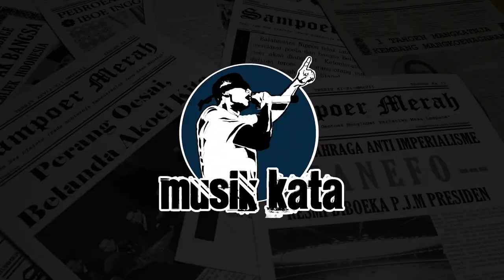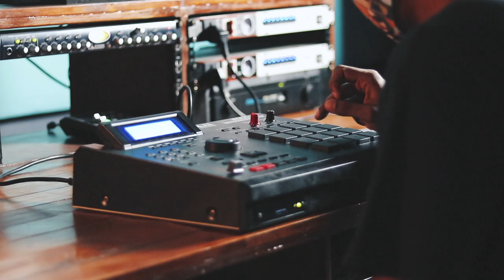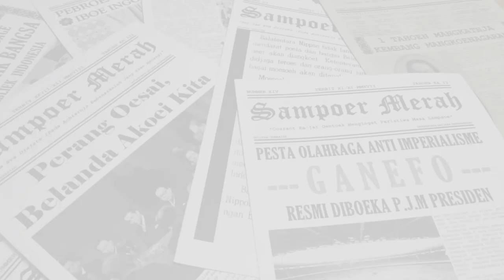Willy Winarko Rap Dalam Berita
Musik Kata "Musik Tidak Buta" Indonesian Hip Hop Game Show

Episode 4

Willy Winarko Rap Dalam Berita (Perform)

Tamu Kita kali ini represent Jakarta City - Willy Winarko

Willy Winarko Seorang Rapper yang juga mempunyai konten "The Rap Up" Dimana dia menceritakan berita sehari2 dengan Nge-Rap.